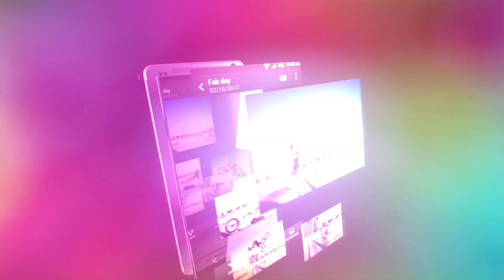Introducing the New HTC One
With a sleek aluminum body, a live home screen that streams all of your favorite content, a photo gallery that comes to life, and dual frontal stereo speakers, the New HTC One is ready to reshape your smartphone experience

TECHNICAL SPECIFICATIONS
HTC BlinkFeed™ with HTC Sense™ and Android™
HTC BoomSound™ with dual frontal stereo speakers, Beats Audio, 2 amplifiers, Sense Voice and HDR recording
HTC UltraPixel camera with BSI, HTC ImageSense 2, f2.0, Optical image stabilisation, Sensor size 1/3", Pixel size 2.0 µ m
2.1MP wide angle front camera, 1080p HD recording, f2.0
4 - 9mm slim full metal body
4.7" full HD 1080p display with real-time colour engine
Qualcomm® Snapdragon™ 600, Quad Core 1.7 Ghz processor
2300 mAh battery
Available with 32GB or 64GB storage
2GB RAM
Built in NFC, HTC Media Link HD compatibility